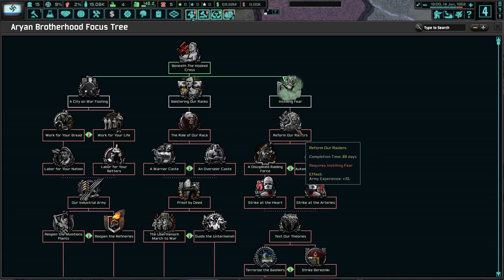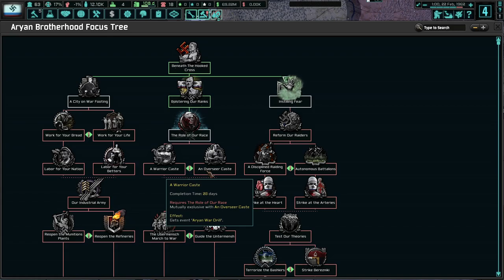A Wholesome Brotherhood! Hoi4 TNO: Last Days Of Europe, Aryan Brotherhood, Hyperborea #1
The last few decades have shattered any semblence of a unified Russia. Even though our small nation has thrived, we must expand and include others that can become "Aryan." Together, we shall form a brotherhood and perhaps even become better than the Germans themselves!

I hope this doesn't get demonitized.